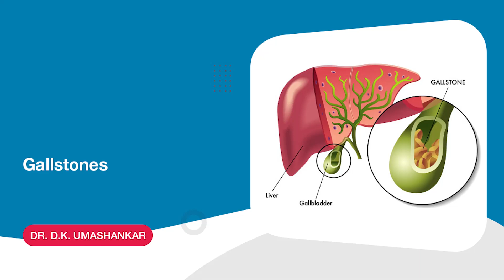Don't Ignore Gallbladder Trouble! Dr. Umashankar Explains Symptoms & Treatment Options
Don't wait until the pain becomes unbearable. Early diagnosis and treatment are crucial for managing gallstones effectively. In this video, Dr. Umashankar discusses the causes of gallstones, their impact on your health, and the benefits of laparoscopic surgery for a quicker return to your daily routine.

Dr. D. K. Umashankar,
Consultant Advanced Laparoscopic & General Surgeon,